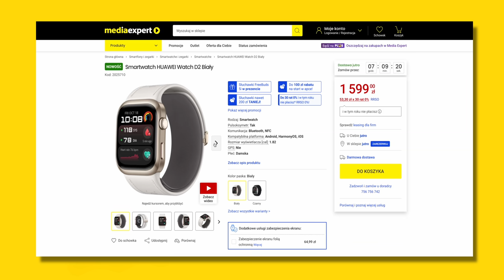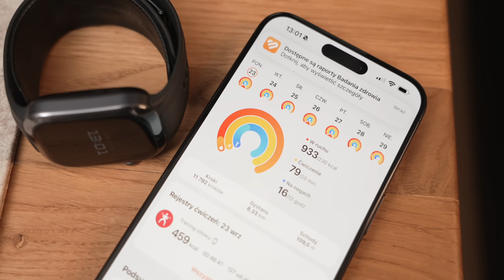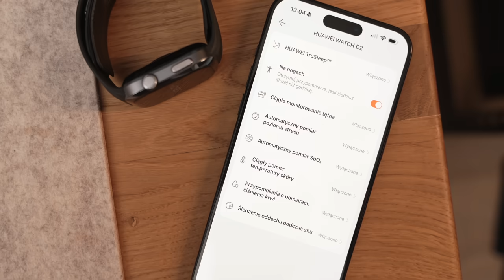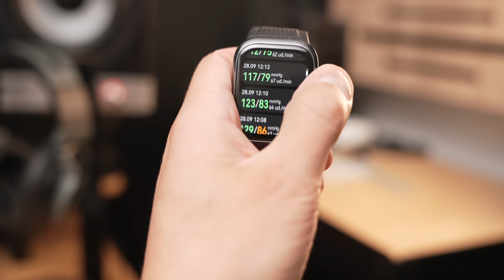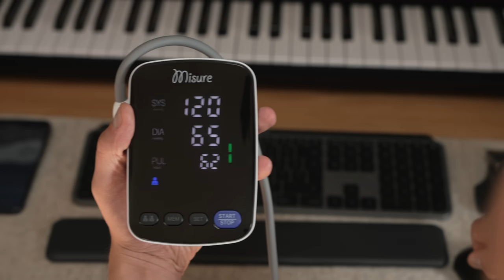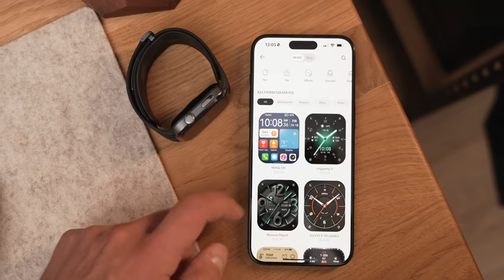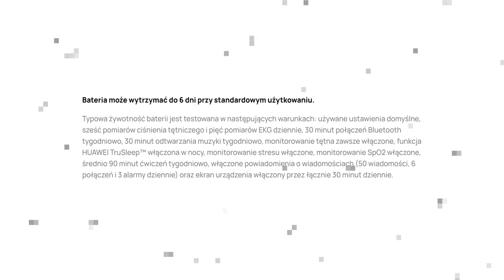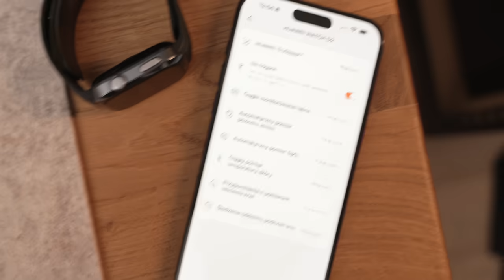Dawid na pewno MA CIŚNIENIE na ten zegarek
Huawei Watch D2 to zegarek, który może zastąpić ciśnieniomierz. Sprawdziliśmy, jak wypada w porównaniu z prawdziwym urządzeniem medycznym i czy ma do zaoferowania coś więcej, niż tylko pomiary zdrowotne.

Rozdziały:
00:00 Zegarek jako urządzenie medyczne?
01:15 Huawei Watch D2 vs Huawei Watch GT5
03:43 Pomiary zdrowotne i dokładność ciśnieniomierza
08:13 Pomówmy o wadach
11:52 Dla kogo jest Huawei Watch D2 (Podsumowanie)

Jakich sprzętów używa Łukasz?

⌚Huawei Watch Ultimate
💻 Custom PC
💻 Mac Studio
💊 Huawei Freebuds Pro 3
🎧 Neumann NDH-20
🎧 Austrian Audio Hi-X65
🎙️ Austrian Audio OC818
🔊 Eve Audio SC3070
📺 Philips OLED 807
🎮 PCMR
🤖 Dreame L10S Ultra